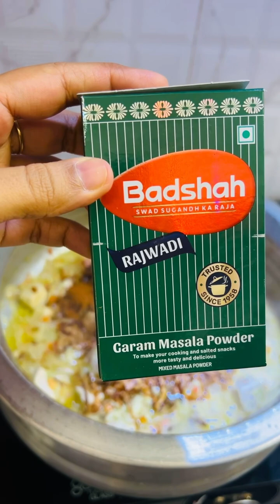Badshah Chicken Dum Biryani